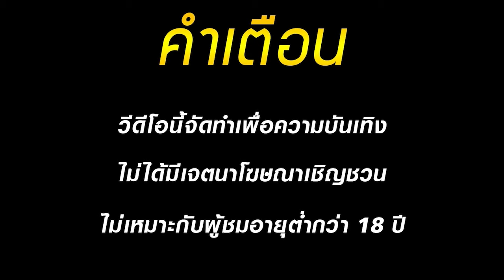สล็อตแตกง่าย เว็บสล็อตแตกง่าย เกมสล็อตแตกง่าย สล็อตpg